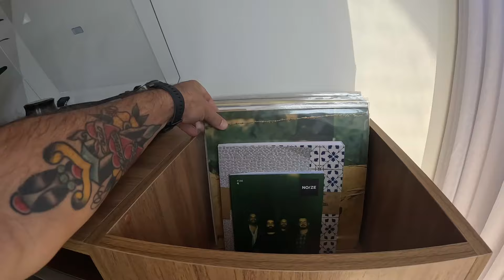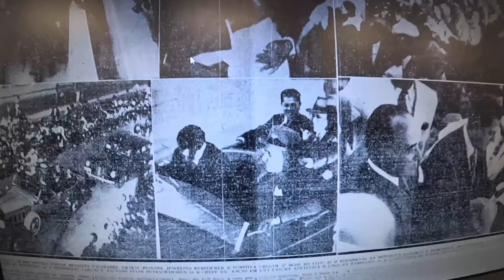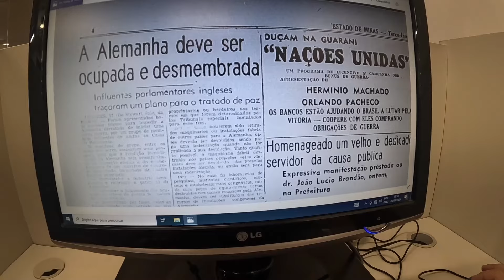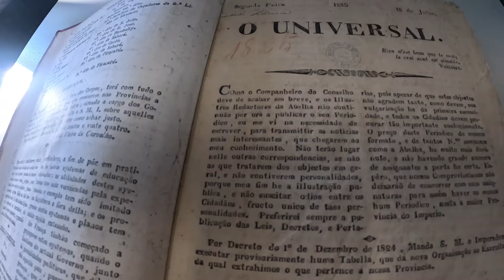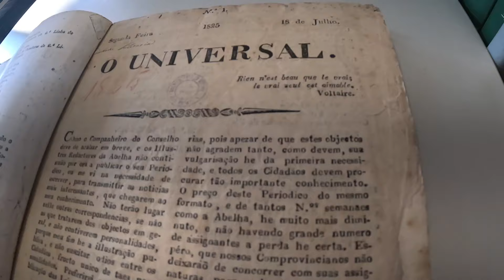MEIA MARATONA E HISTÓRIAS NA PAMPULHA - OMV#5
CUPOM: PROGRAMAFOLEGO

cupom: FOLEGO12

CUPOM FOLEGO10

Cupom: FOLEGO12